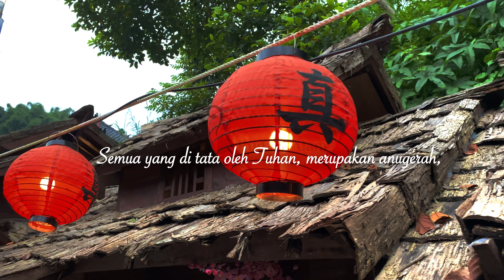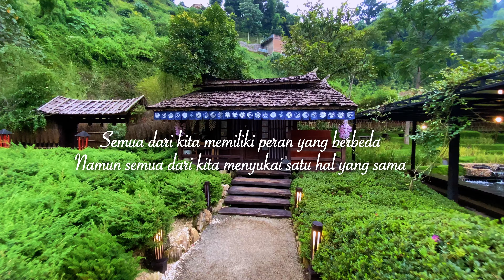Ini Suara Hatiku, Bagaimana dengan kamu?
Video Alam
Lokasi Hunting Video: The Great Asian Africa Lembang